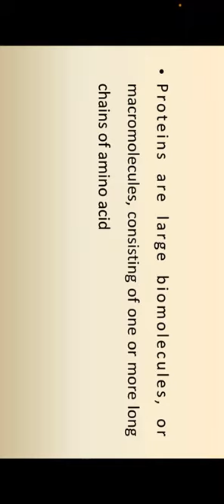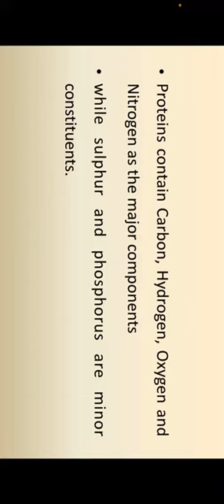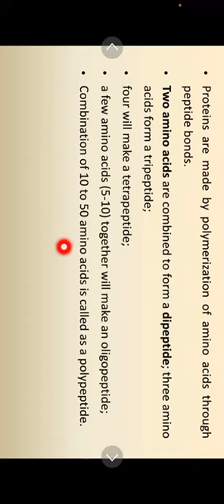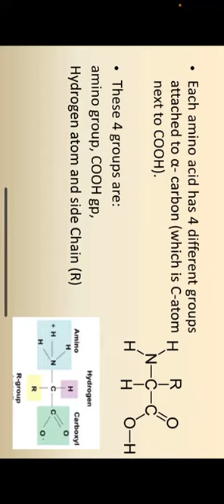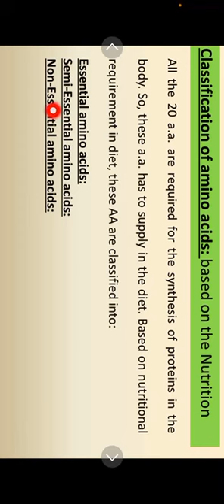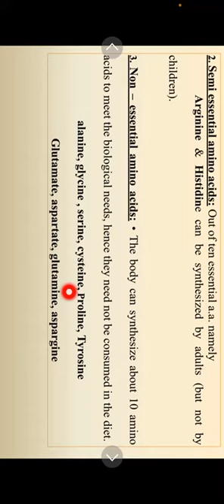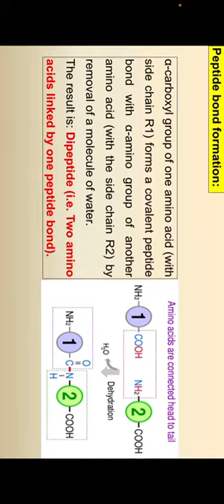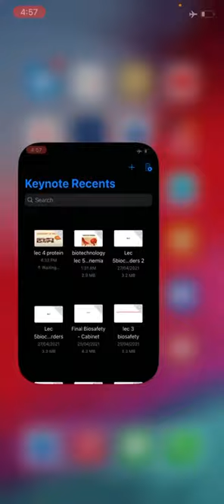protein chemistry ( protein&peptide&amino acids)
Proteins are large biomolecules, or macromolecules, consisting of one or more long chains of amino acid

  Function of protein
• catalyzing metabolic reactions (Enzymes)
• Hormones
• Hemoglobin
• Providingstructure
• Transporting molecules from one location to another.
• Storage

 • Proteins contain Carbon, Hydrogen, Oxygen and Nitrogen as the major components
• while sulphur and phosphorus are minor constituents.

 • Proteins are made by polymerization of amino acids through peptide bonds.
• Two amino acids are combined to form a dipeptide; three amino acids form a tripeptide;
• four will make a tetrapeptide;
• a few amino acids (5-10) together will make an oligopeptide;
• Combination of 10 to 50 amino acids is called as a polypeptide.

 Amino acids are a group of organic compounds containing two functional groups – amino and carboxyl.
• The amino group (-NH2) is basic while the carboxyl group (-COOH) is acidic in nature.
• There are about 300 amino acids occur in nature. Only 20 of them occur in proteins.

 • Each amino acid has 4 different groups attached to α- carbon (which is C-atom next to COOH).
• These4groupsare:
amino group, COOH gp,
Hydrogen atom and side Chain (R)

Classification of amino acids: based on the Nutrition
  All the 20 a.a. are required for the synthesis of proteins in the
body. So, these a.a. has to supply in the diet. Based on nutritional
requirement in diet, these AA are classified into:
Essential amino acids: Semi-Essential amino acids: Non-Essential amino acids:

Essential amino acids: The amino acids which cannot be synthesized by the body and need to be supplied through the diet are called essential amino acids.
• They are required for proper growth of the individual. The 10 essential amino acids are
Isoleucine, Leucine, Lysine, Valine, Methionine,
Phenyl alanine, Tryptophan, Threonine, Histidine, Arginine.

  2. Semi essential amino acids: Out of ten essential a.a. namely
Arginine & Histidine can be synthesized by adults (but not by
children).
3. Non – essential amino acids: • The body can synthesize about 10 amino acids to meet the biological needs, hence they need not be consumed in the diet. alanine, glycine , serine, cysteine, Proline, Tyrosine
Glutamate, aspartate, glutamine, aspargine

 Peptide bond formation:
  α-carboxyl group of one amino acid (with side chain R1) forms a covalent peptide bond with α-amino group of another amino acid (with the side chain R2) by removal of a molecule of water. The result is: Dipeptide (i.e. Two amino acids linked by one peptide bond).

  Repetition of this process generates a polypeptide or protein of specific amino acid sequence.
 Each polypeptide chain starts on the left side by free amino group of the first amino acid enter in chain formation. It is termed (N- terminus).
• Each polypeptide chain ends on the right side by free COOH group of the last amino acid and termed (C-terminus).

 Definition of Peptide bond: The amino acids are held together in a protein by covalent peptide bonds between amino acids.
When amino group of an amino acid combines with the carboxyl group of another amino acid, a peptide bond is formed
Peptides containing more than 10 amino acids are referred as polypeptide